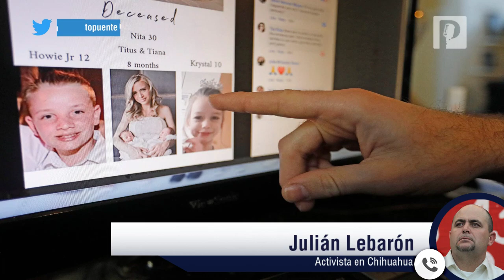Se reunirá familia LeBarón con AMLO este viernes, no participan en caravana hacia EEUU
La familia LeBarón que habita en La Mora se reunirá con el presidente Andrés Manuel López Obrador el próximo viernes, acudirán los miembros más cercanos a los fallecidos tras el ataque en Bavispe, informó Julián LeBarón.